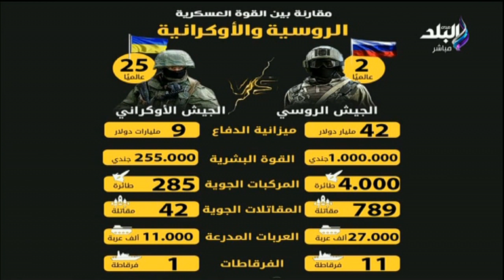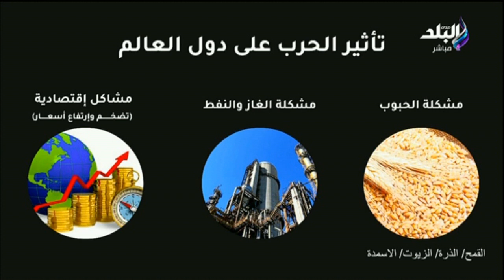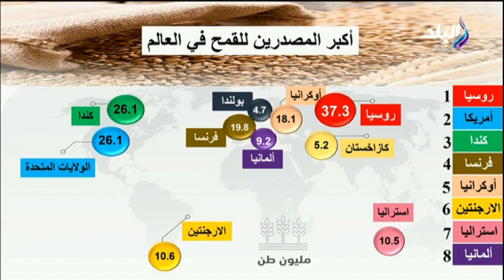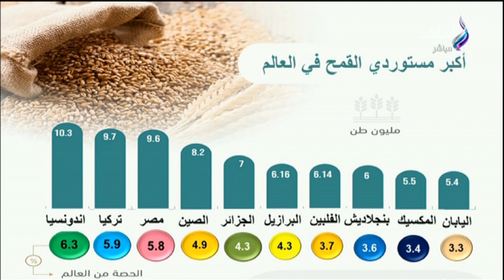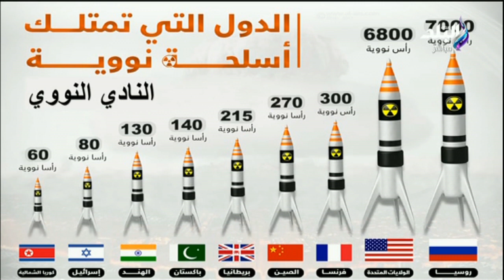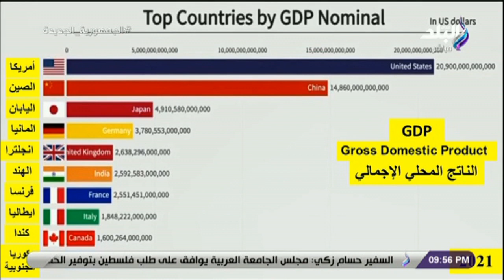نظرة مع حمدي رزق 23/2/2023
حلقة اليوم 23 فبراير 2023 من برنامج نظرة للإعلامي حمدي رزق وفيها لقاء مع اللواء سمير فرج وحديث عن الحرب الأوكرانية واخر المستجدات وتأثير الحرب على العالم والإقتصاد العالمي وتأثر امريكا بمنح الأسلحة لأوكرانيا ويكشف مفاجأة عن رئيس امريكا القادم